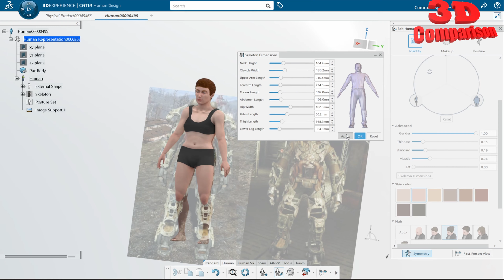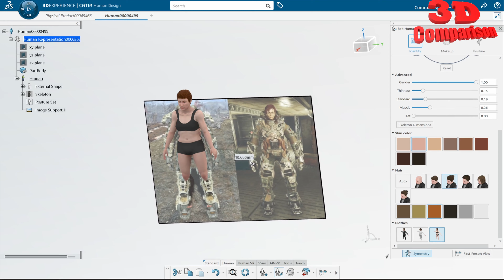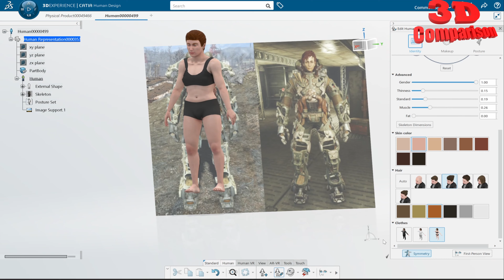Fallout Power Armor Proportions and Ergonomics Analysis - Female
Fallout's Power Armor design prioritizes functionality over ergonomics, resulting in a suit that's incredibly powerful but clunky and uncomfortable to wear. Here's a breakdown of the proportions and ergonomics of Power Armor in Fallout:

Proportions:
Bulky: Power Armor suits are immensely bulky, encasing the wearer in a thick shell of metal. This bulk provides excellent protection but hinders mobility.
Limited Visibility: The helmet visor is often small and restrictive, limiting the wearer's field of view.
Exaggerated Features: Power Armor often has exaggerated features like enlarged shoulders and limbs, making it seem imposing but potentially impacting agility.
Ergonomics:

Uncomfortable: The rigid metal shell and lack of proper padding likely make Power Armor very uncomfortable for extended wear.
Limited Movement: The bulky design restricts the wearer's ability to perform actions like crouching, jumping, or climbing easily.
Calibrated Use: Lore suggests Power Armor requires calibration for specific users, implying an imperfect fit for some.
Overall, Fallout's Power Armor prioritizes protection over comfort, creating a powerful but cumbersome combat suit.